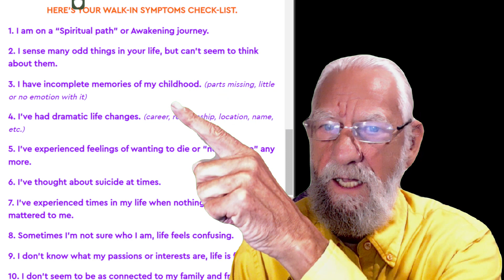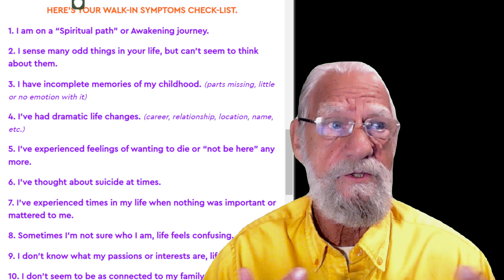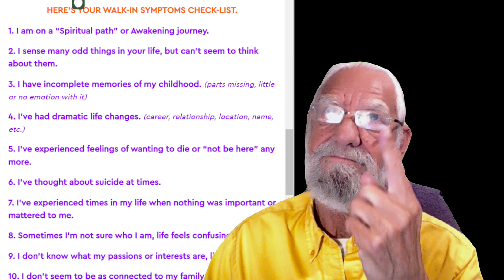Navigating Life as a Walk-In: Wanna Talk About it?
Exploring Walk-Ins, Challenges, and Solutions – Let's Chat!
In this video I talked about the you know the idea that you might be a walk in if you think you might be a walk-in what we can do about it we're going to go over some of the symptoms and the issues that are encountered and if you are walking and the transition didn't go well we can fix it.  There are techniques to clean up the walk in and help the previous occupant leave if they didn't leave or help you get clear of the previous occupants mental and emotional baggage if that's the thing.

Also if you'd like a free phone consultation you can go over to my and leave your phone number in the form provided and I'll call you back when you talk about it.  It's free it's a touch base is kind of thing which chatted up a little bit and then if you think you might need or want to walk in clean up session cool if not no worries mate we got to meet up and talk.

I have more info, courses and services about walk-ins and other things